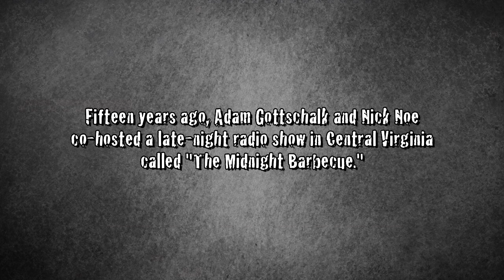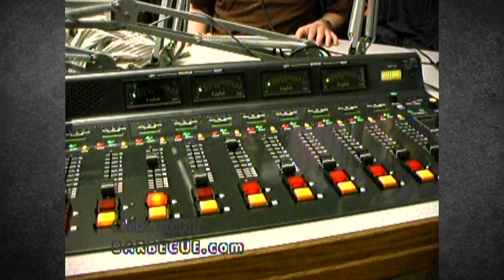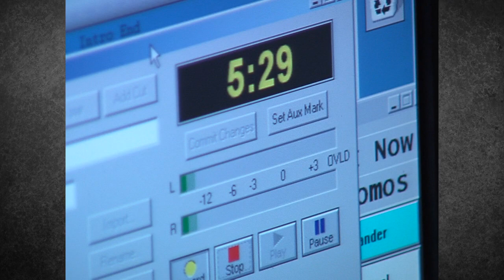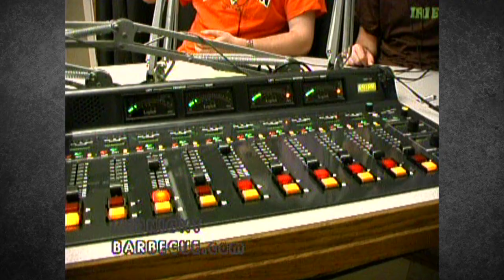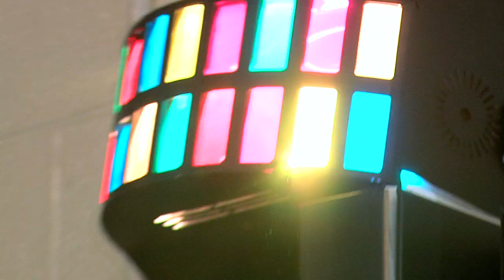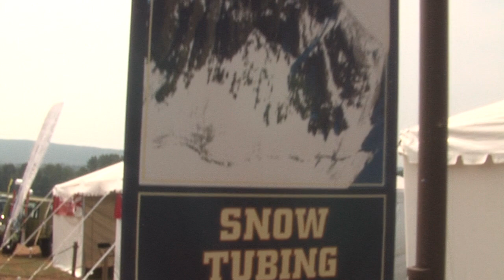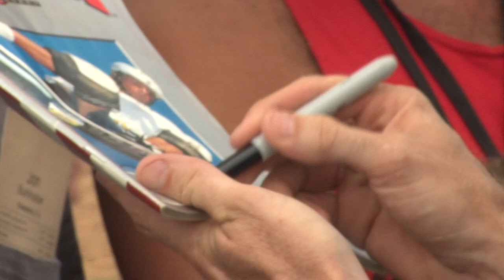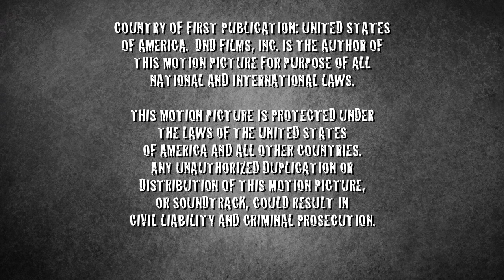Radio Daze | Documentary | Full Movie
Lost for fifteen years, this unique documentary takes an inside look at the short-lived radio phenomenon, "The Midnight Barbecue." Fire up the grill and enjoy this veritable time capsule of local and regional talent in the late 2000s.

Stars: Adam Gottschalk, Nick Noe
Directed by David Dillehunt